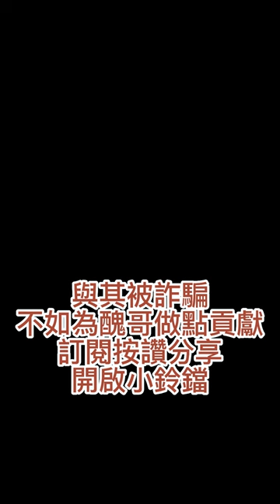最新中華電信積分詐騙簡訊、遠傳幣詐騙簡訊、普發6000現金詐騙簡訊，都是假的!點了你就回不去了! 詐騙 中華電信 遠傳 普發現金 #165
最新詐騙手法、簡訊內容。詐騙日新月異，簡訊內容五花八門，請多注意勿點擊陌生網址、請勿輸入任何個人資訊、勿存貪念、有任何問題主動積極洽詢各單位或165反詐騙專線。